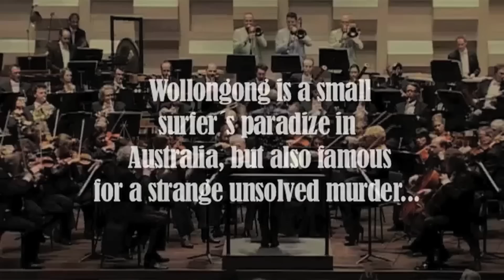Christian Lindberg The Waves of Wollongong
Christian Lindberg conducts Rotterdam Philharmonic in his own piece...